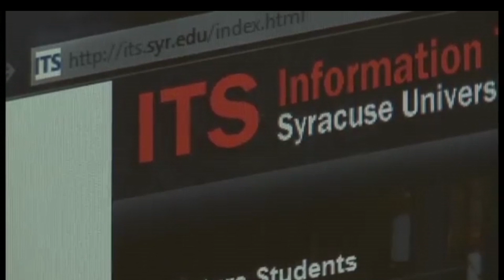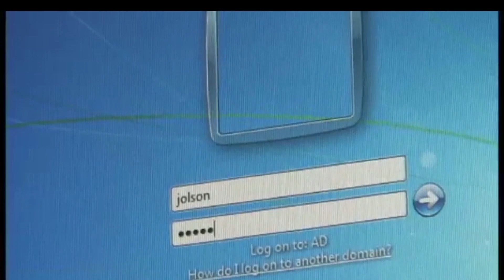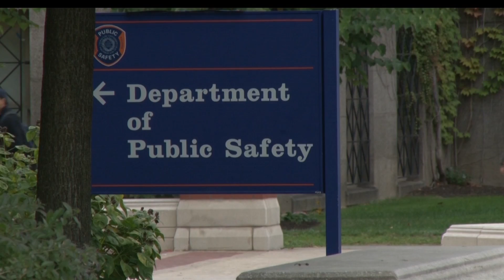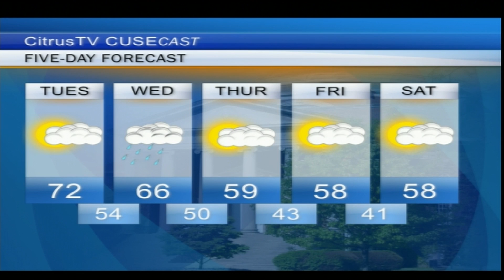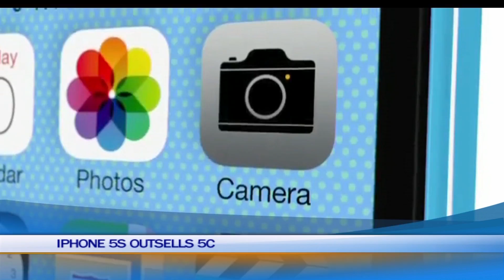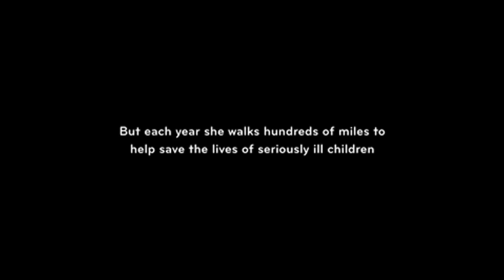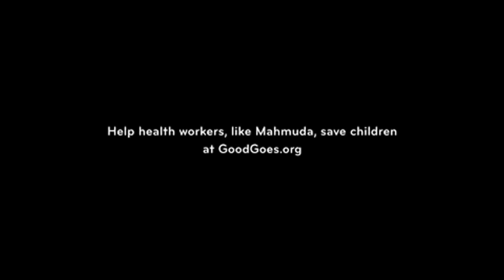CitrusTV News Live at 6: Monday October 14th, 2013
CitrusTV's Chris Wilner and Tim Langlois report on the latest campus, local, national and international news making headlines.